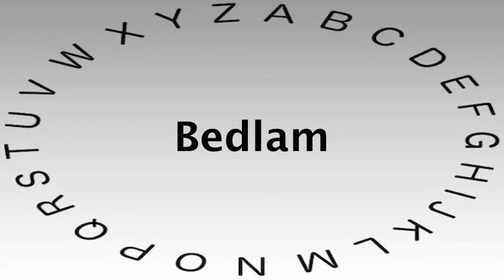SAT Vocabulary Words and Definitions — Bedlam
This video shows you how to say or pronounce Bedlam and gives the definition of Bedlam.

What's your definition of Bedlam?